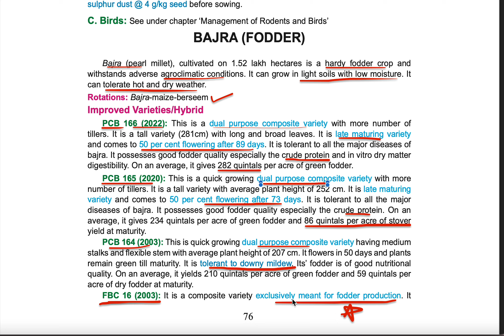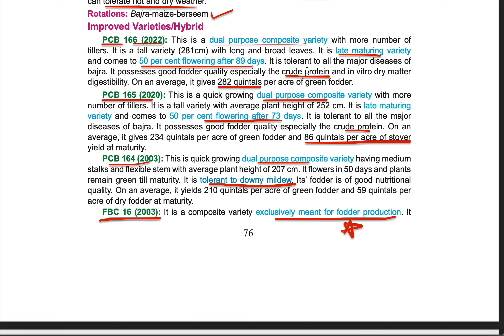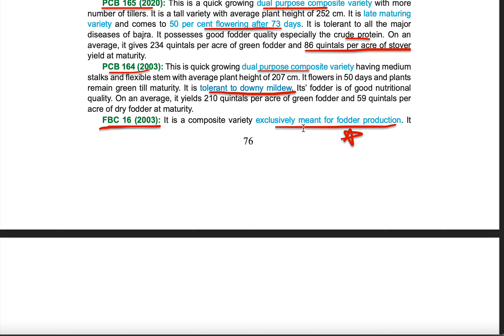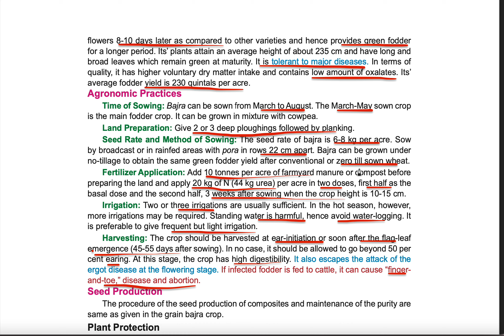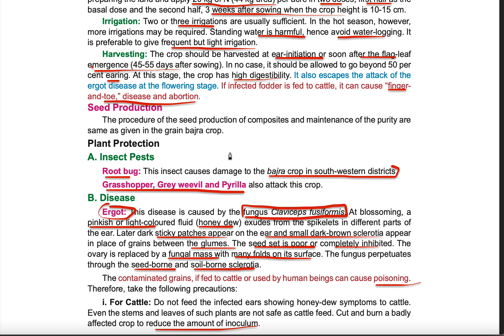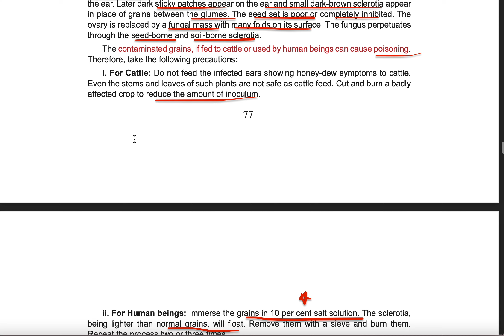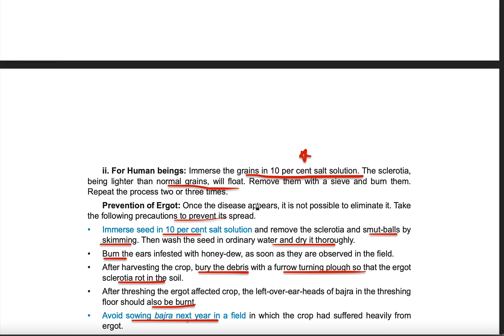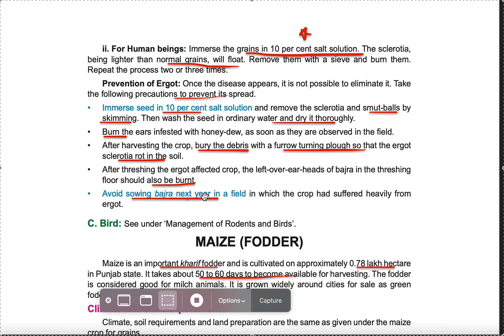Punjab ADO Package of Practices | By H. Kaur | Naren Sheoran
2.IBPS
3.AGRICULTURAL - ADO,HDO,NABARD,AFO,FSO,FCI,SUPERVISOR
4.UPSC GS+CSAT
5.HPSC